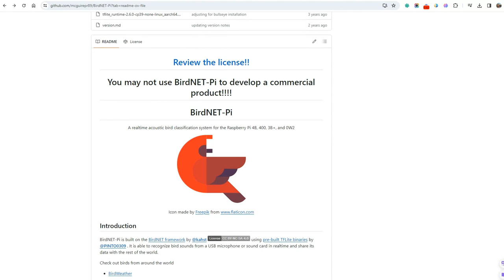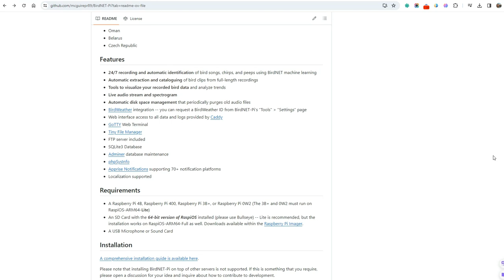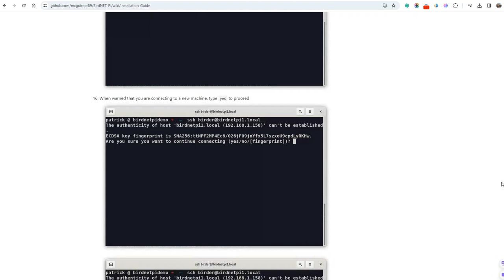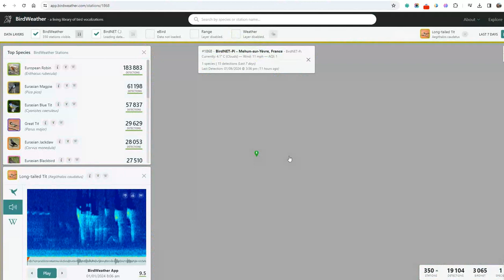BirdNetPi introduction (francais) : station autonome d'enregistrement des oiseaux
Application open source qui enregistre, identifie et analyse les sons d'oiseaux.
Fonctionne avec un RaspberryPi 4, et le software 64-bit Lite (version BULLSEYE 2022)
Une carte mémoire micro de 64 Go minimum est requise.
L'ensemble doit être connecté à Internet en permanence, et l'enregistrement se fait avec un simple micro port USB. Suggestion : Saramonic Micro Lavalier USBC-A (40 €).

Une fois arrivé sur l'interface au fond vert, aller dans le menu "Tools" ; l'identifiant par défaut est "birdnet" et aucun mot de passe (laisser vide).
Vérifier l'onglet "Services" pour vérifier que tous sont en mode "active". Si pas le cas, alors cliquer en bas sur "Restart Core Services".

Si votre installation n'aboutit pas correctement (pas de mini spectrogramme "Currently Analyzing" qui défile sur la page "Overview" ) :
- retaper la ligne de commande initiale dans votre terminal noir pour s'assurer que tous les packages sont bien téléchargés depuis le : "curl -s | bash"
Si cela ne suffit pas, taper 1 par 1 ces lignes en attendant la réponse (sans les guillemets) :
-- "git checkout -f"
-- "git pull"
-- "update_birdnet.sh && restart_services"
Terminer par un reboot du Rasperry Pi.

Une fois l'installation complétée, il faut lui laisser le temps d'enregistrer, extraire, analyser et présenter les résultats. Si au bout d'1 h ou 2h, toujours rien alors que des oiseaux sont présents, essayer un "Clear all data" dans l'onglet "System controls" dans "Tools" ; puis un reboot du R Pi à nouveau.

Réduire la durée des enregistrements pour ne pas saturer votre système : "Tools", "Settings", "Advanced settings" en bas : "Recording lenght" = 10 ou 15 secondes.

BIRDWEATHER : à partir du menu "Tools", "Settings", demander une API pour que votre station apparaisse sur la cartographique dynamique

Notification par mail avec Gmail :  Google has discontinued support for less-secure apps as of yesterday. This means that setup for Gmail with Apprise is now a little more difficult. The workaround that I have found is to enable 2-Step Vertification on your Gmail account, then generate an App Password. Then you can use this app password (4 x4 letters) in place of your usual Gmail password in the E-mail URL string for Apprise: mailto://identifiant